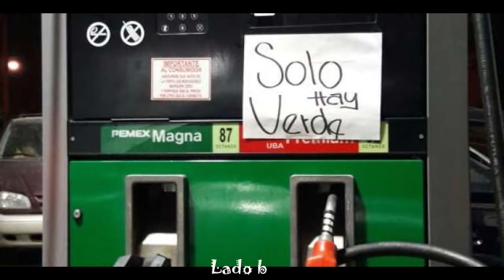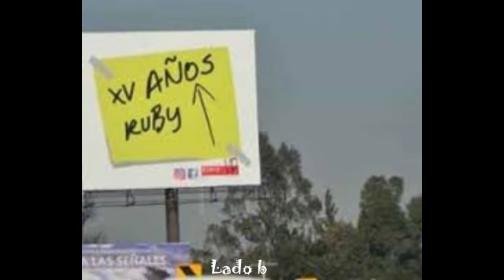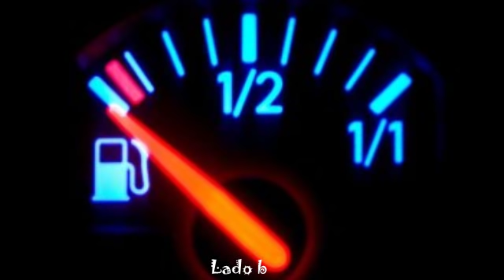DESABASTO, Huachicoleo, Manipulación Y AMNESIA colectiva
Music Roots by Tobu